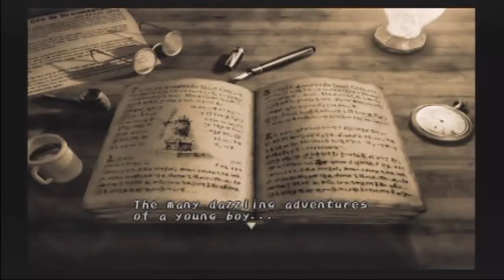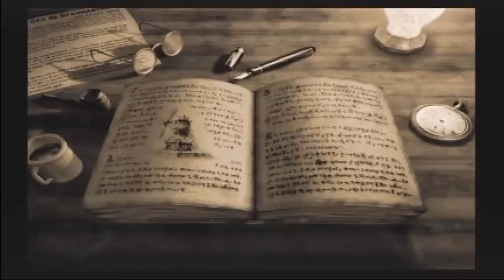Let's Play Dark Cloud pt. 1 - You Wouldn't Believe It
Oh, the things I have done in my life are just crazy. Here starts what is probably going to be my longest LP ever. I am hoping that I will complete this with the utmost skill and patience. And if not...screw it, I'm still gonna have fun with this one. Enjoy.